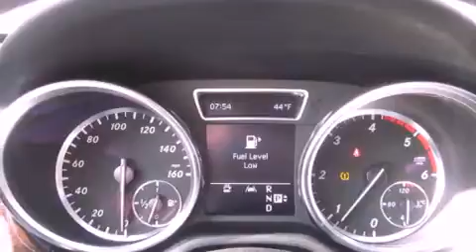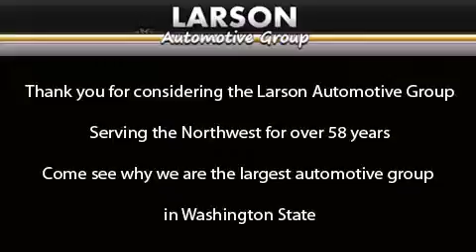2012 Mercedes Benz ML350 Puyallup WA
Year : 2012

 Make : Mercedes Benz

 Model : ML350

 Engine : 3.0L V6 TURBO DIESEL

 Trans . : Automatic

 Exterior : Iridium Silver

 Miles : 50

 Interior : Black

 Stock : 8469

 2001 N Meridian

 2012 Mercedes Benz ML350 Puyallup WA